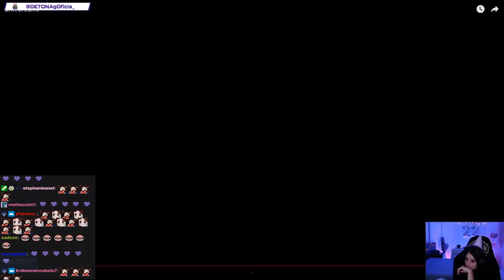YAYAH SE EMOCIONOU COM O QUE O LINDINHO FALOU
Salve, Tribo!

Quer comprar skins de qualidade, e me fortalecer? Use meu cupom na DashSkins: TRIBO

A stream da Yaya pode ser encontrada em: Twitch.tv/Yayahuz